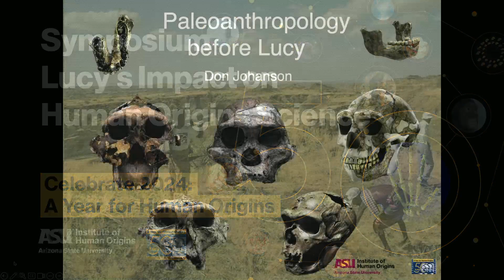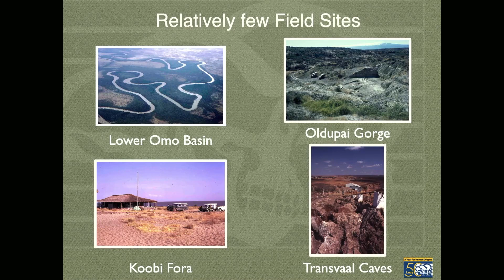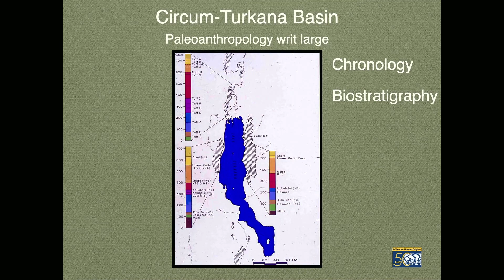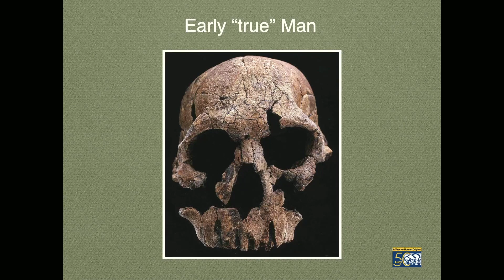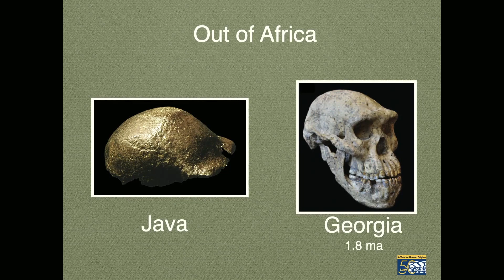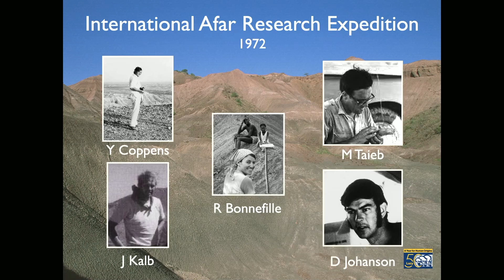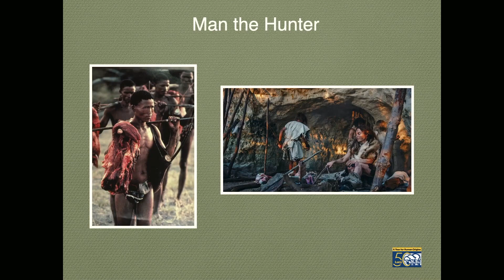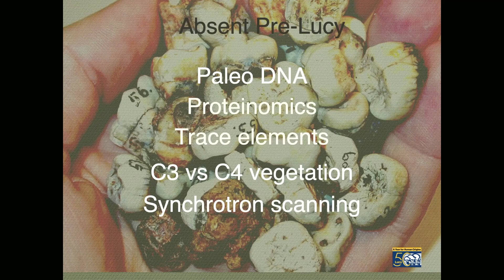Lucy50 Symposium 2024—The Impact of Lucy on Human Origins Science—Donald Johanson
Lucy at 50—Continuing impact on human origins science

“Lucy” is one of the most famous human ancestor fossils of all time. Discovered by ASU Institute of Human Origins (IHO) Founding Director Donald Johanson in 1974 in the deserts of Hadar, Ethiopia, the unearthing of this 3.2-million-year-old species had a major impact on the science of human origins and evolution and on the public’s understanding of our origins. Why? What was that impact and is there a continuing impact?

During a three-day event celebrating the 50th anniversary of this discovery, the institute gathered a group of international experts from across every field of human origins study for a single-day symposium to address this question. Organized by ASU Foundation Professor and IHO Research Scientist Curtis Marean and IHO Director Yohannes Haile-Selassie, their goal was to specifically discuss the discovery’s impact through time, starting with what we knew about human origins before the 1974 discovery, its lasting impact on science, and the state of the art in that research area today.